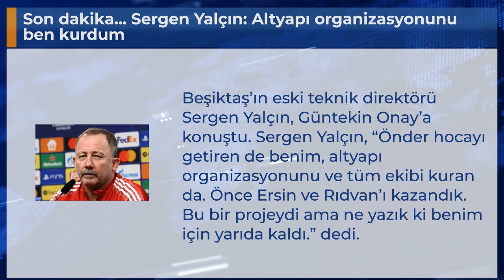Son dakika... Sergen Yalçın: Altyapı organizasyonunu ben kurdum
Beşiktaş’ın eski teknik direktörü Sergen Yalçın, Güntekin Onay’a konuştu. Sergen Yalçın, “Önder hocayı getiren de benim, altyapı organizasyonunu ve tüm ekibi kuran da. Önce Ersin ve Rıdvan’ı kazandık. Bu bir projeydi ama ne yazık ki benim için yarıda kaldı.” dedi.